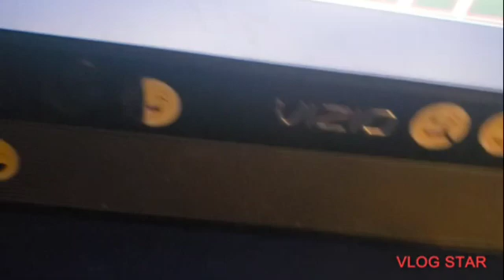Blocky Complicated Christmas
A guy has escaped from prison and dresses up as a gingerbread man and does some mischievous things on Christmas.